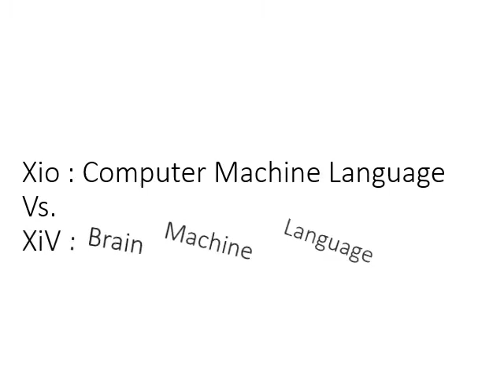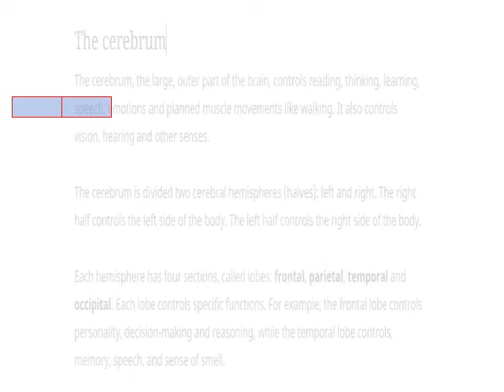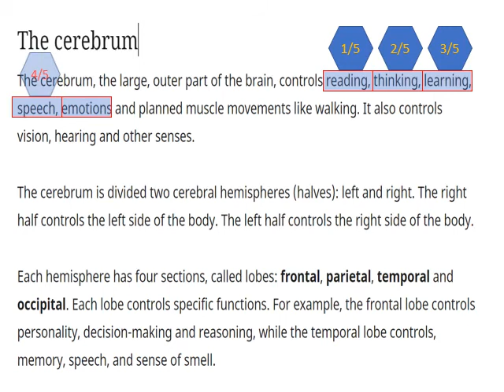XiV Brain Machine Language